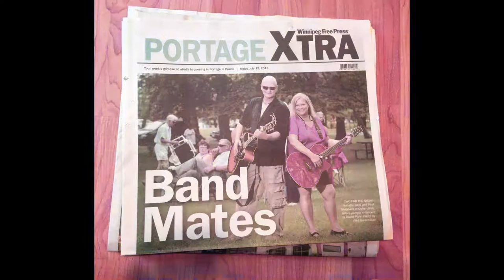#09 by Quite Likely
Quite Likely
promo
for those who have gone before